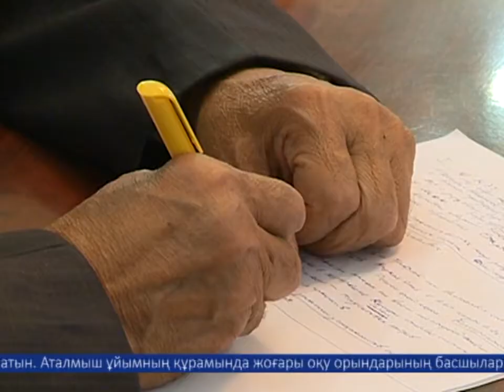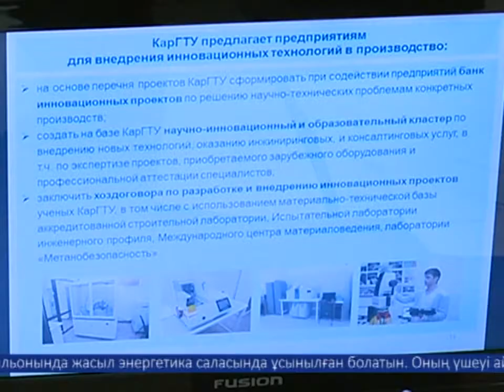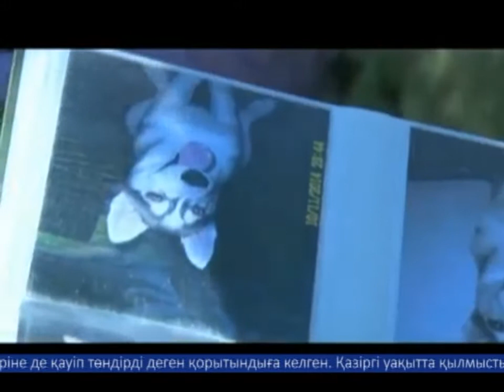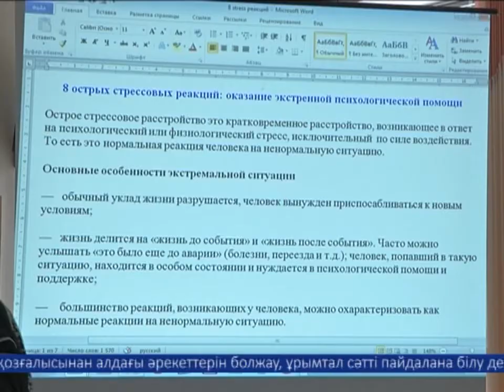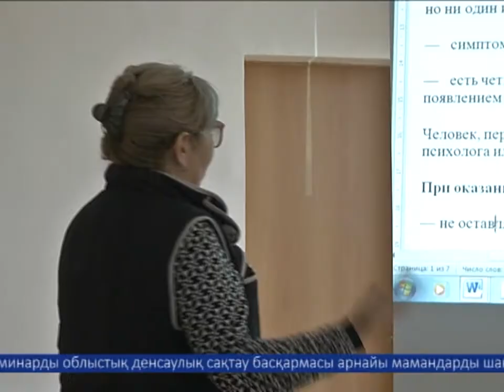05/10/2017 - Бірінші Қарағанды телеарнасының жаңалықтары